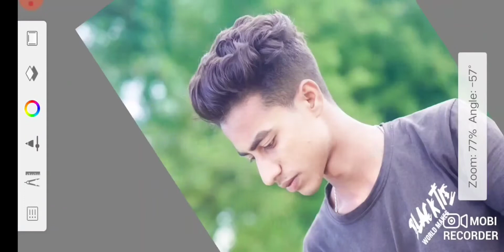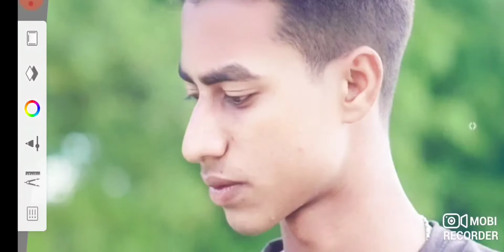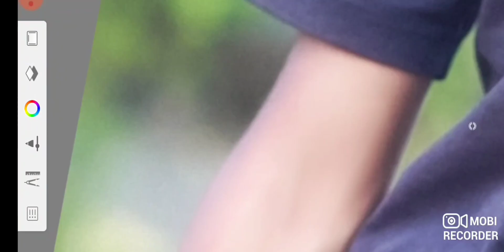face white kaise kar sakte aap log yah video dekho iske liye kar sakega#pakistan